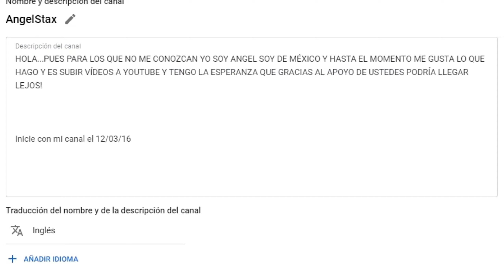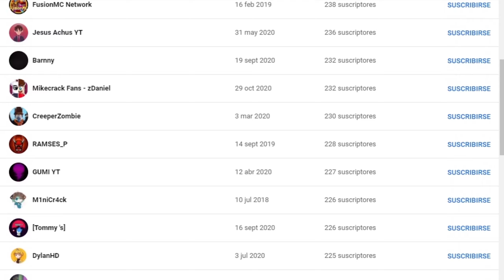GRACIAS...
SOLAMENTE TENGO ALGO QUE DECIR, DE VERDAD MUCHAS GRACIAS A TODOS USTEDES LOS AMO DEMASIADO! 💙

🔔 ¡Toca la campana para mantenerse actualizado cuando suba videos!

✔️Recuento de Subs : 9,5 K

💪 Mi discord : AngelstaXx29 # 6048

➥ 🎮Gaming Setup:

● Mouse :Hyperx Pulsefire Surge
● Teclado Mecanico: Feker 60%
● Microfono :  Hyperx QuadCast
● Monitor 1 AOC 144 Hz
● Monitor 2 BenQ 60 Hz
● Monitor 3 Hp 60 Hz

🖥️PC Specs:
● CPU: Ryzen 7 2700X
● GPU: ASUS GTX 1060
● RAM: 16GB

📷Cómo hice este video:
Programa de grabación: OBS Studio
Programa de edición: Sony Vegas 18
Programa de miniaturas: Photoshop CS6